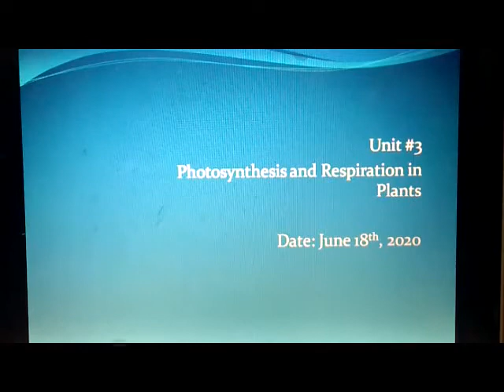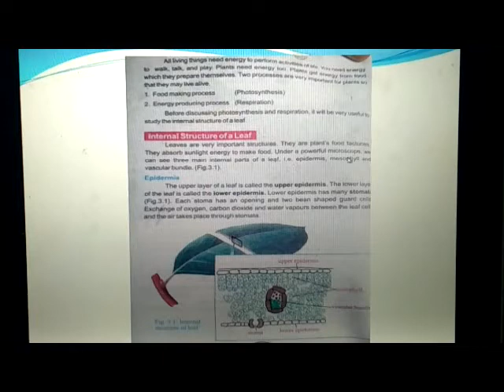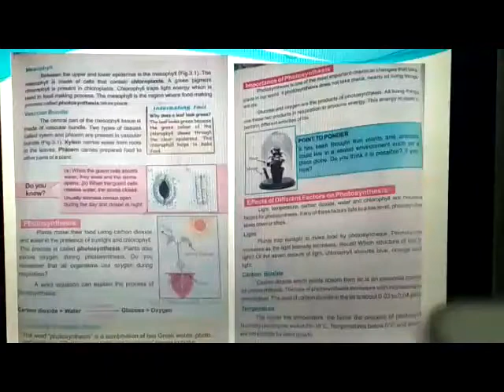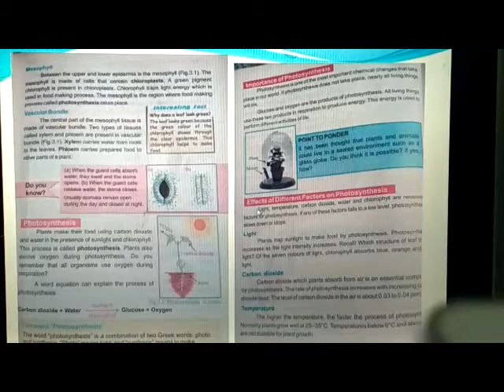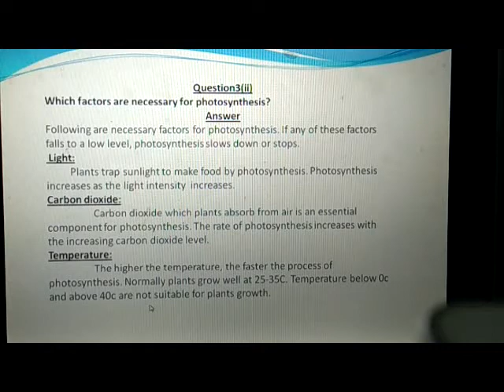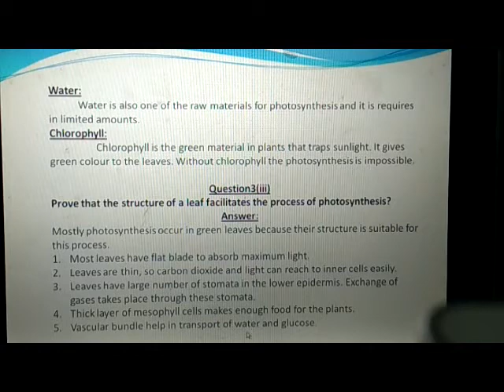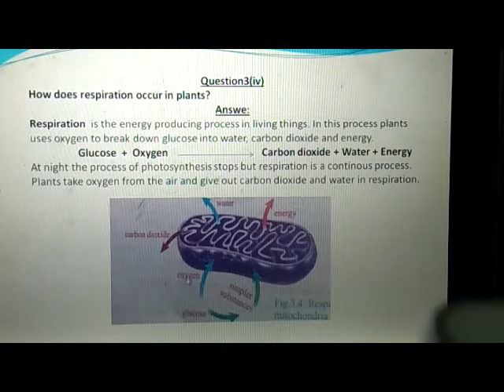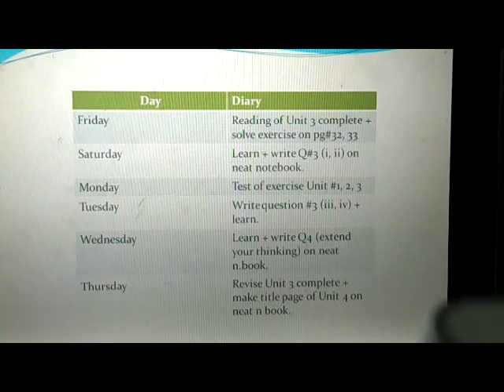Class 6 science Lec 9